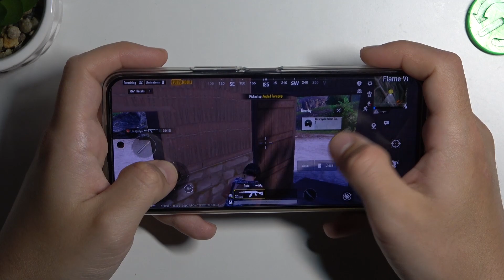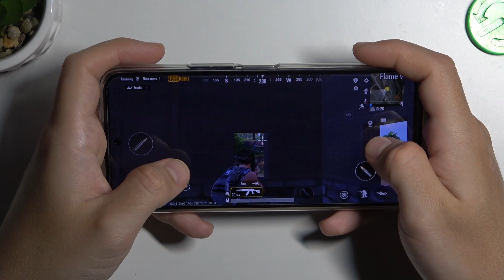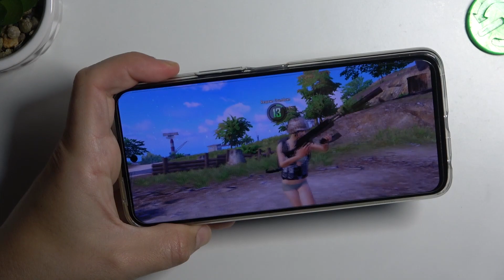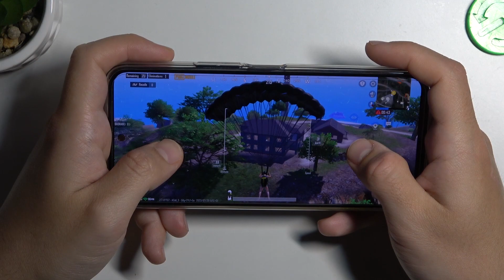TECNO CAMON 18 Premiere - PUBG Mobile | Gaming TEST | Game Efficient Checkup & Smooth Presentation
Today we're going to show you small thing. Today we're checking out the TECNO CAMON for you in one of the most popular game - PUBG MObile ! We hope you enjoyed our tutorials.

How games works on TECNO CAMON 18 Premiere? How games works on TECNO CAMON 18 Premiere? How to play games on TECNO CAMON 18 Premiere? How games is running on TECNO CAMON 18 Premiere? How to check performance of games on your TECNO CAMON 18 Premiere?